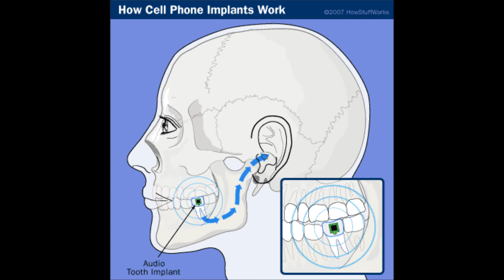2024 Olympic Minute Intro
Opey looks into the future and serves up a new Keefe intro song, this time for the 2024 Olympic Minute... in Boston.